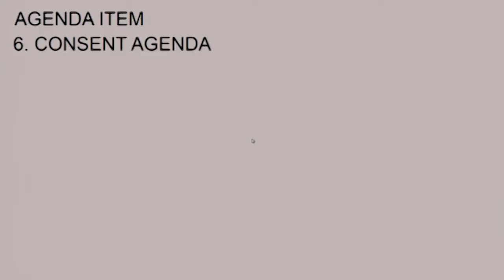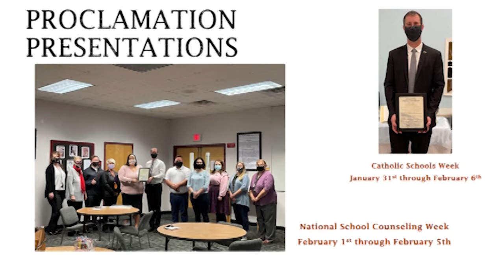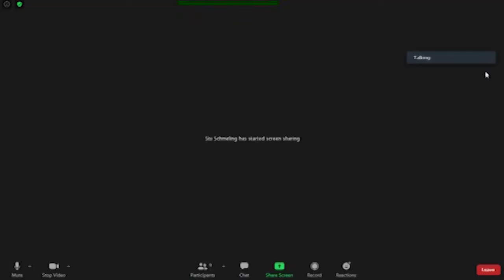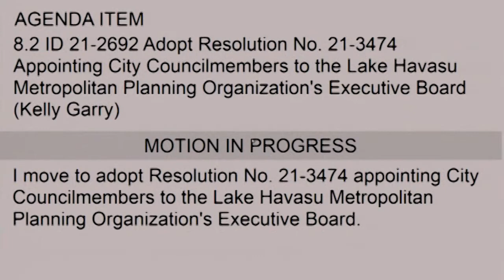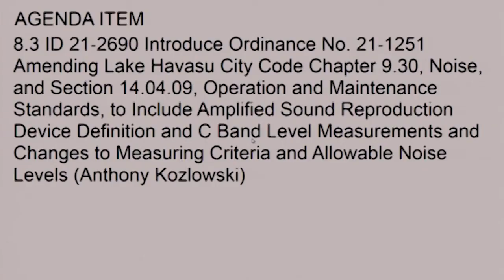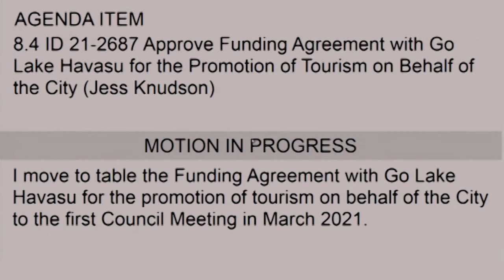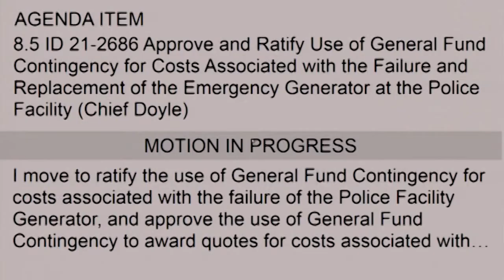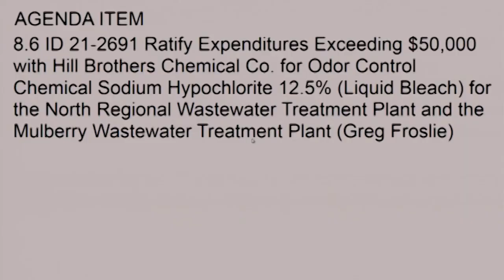Watch Last Night's City Council Meeting (2-9-21)